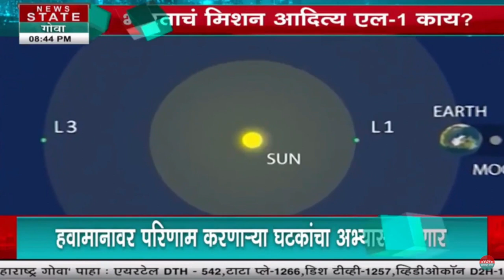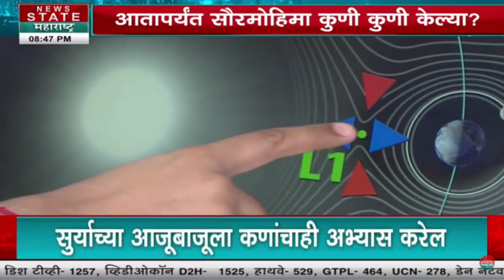Special Report : Chandrayan 3 नंतर आता सूर्यावर चाल, ISRO ची Aditya L1 Mission मोहिम आहे तरी कशी?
Credit: Political| Sanjana Somankar /Producer|Aradhya /Editor